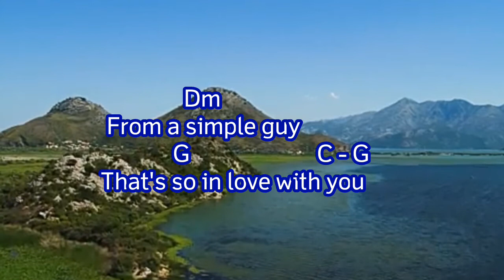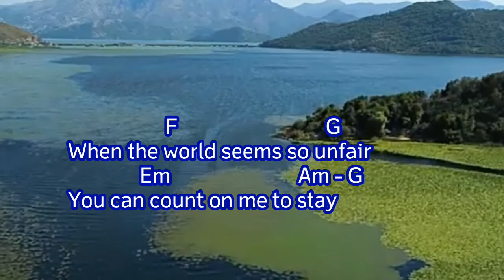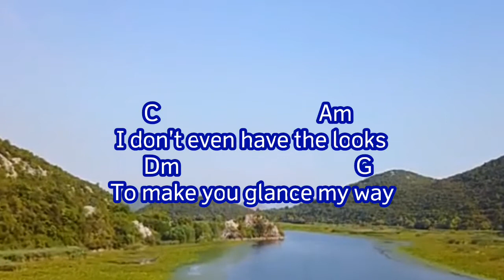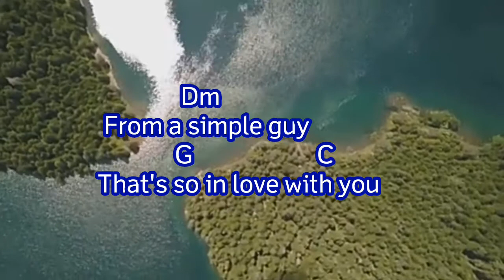ORDINARY SONG / Marc Velasco Guitaroke Acoustic Cover with Chords for Beginners Play/sing-along